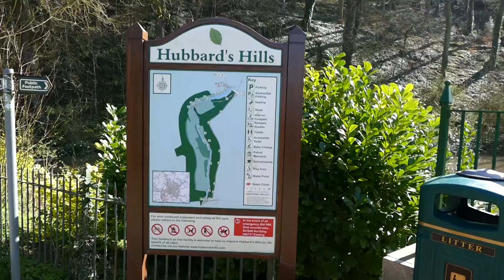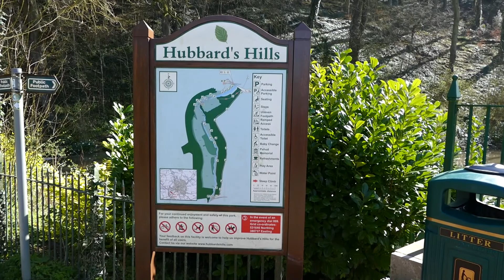Out with the DJI Phantom 3 advanced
An afternoon in Hubbards Hills,Louth with the DJI Phantom 3 advanced